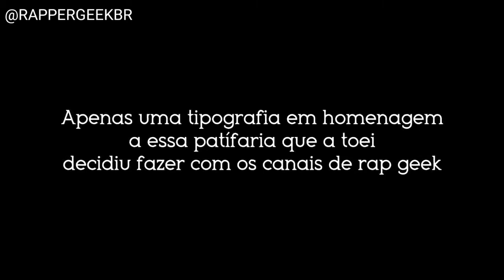Hey, Toei - Lucas A.R.T., Enygma e Daarui | GUIA/PREVIA EDITADA (7 MINUTOZ/7MZ RECORDS)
CRÉDITOS🔻

EDITOR: TARI

7MZ HITS